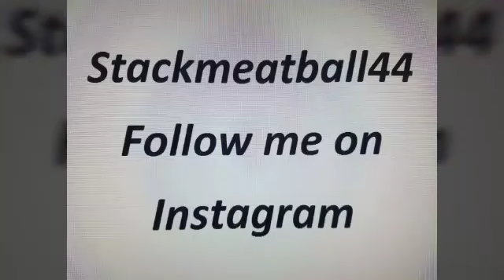You have to accept the negative before you can become positive in your life